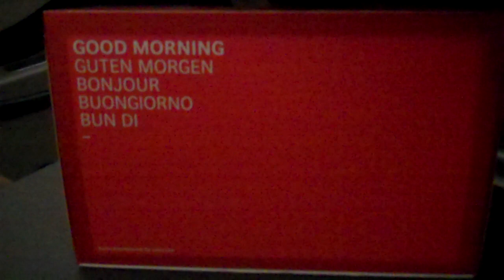Swiss Good Morning Breakfast LX39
Seat 44K
Above Amsterdam Netherlands
Flight San Francisco / Zurich
LX39
Time Flight 11:15 mn
Swiss International Airlines
Airbus A340/300